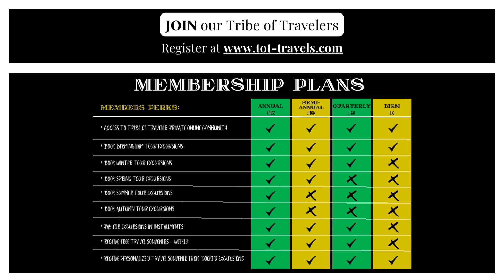Birmingham Pub Crawl from Birmingham – Saturday, 25th January 2025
Tribe of Travelers is coming to Birmingham! Don’t just explore the historic buildings and colorful streets of Birmingham on Saturday, 25th January 2025. Join the Tribe on over 80 excursions throughout the UK in 2025. From walking tours to nights out, we have something planned for all our Tribe Members.

What’s Included on the Birmingham Pub Crawl –
* a canal pub crawl led by a local guide
* drinks at four pubs
* receive a personalized souvenir from the Birmingham Pub Crawl in the mail.

Booking is exclusive to Tribe of Travelers Members; Birmingham Membership is FREE when you book the Birmingham Pub Crawl.